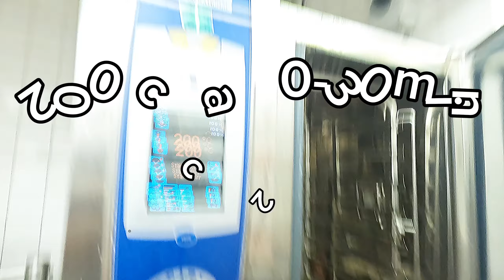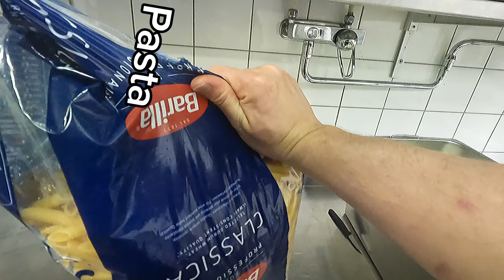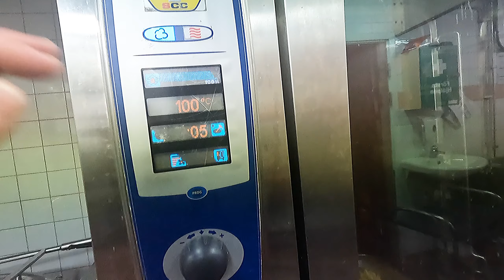Fläskfilépasta med vitlök och grana padano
Här kommer en till matlagningsvideo.
Denna gång blev det Fläskfilépasta med vitlök och grana padano.

Pasta med fläskfilé, vitlök , grädde och grana pandano passar både till vardag och fest. Här kommer vi rosta vitlöken för att få en mildare men fin smak av vitlöken, ihop med vinet och mycket ost blir det här en kanon rätt. Ni kan använda er av vilken ost som helst men våga lyxa till det med en finare ost. Självklar kommer vi även ha i fläsk, fläsk gör allt så mycket godare. här servera vi med penne men kör gärna någod godare pasta som Bucatini, Bucatini, Cannelloni, Caserecce , Farfalle , Fettuccine ,Linguine, Orrechiette och många fler varianter finns det, ta en pasta ni uppskattar mest.  smaklig måltid.

Ps. som ni vet något jag pratar om väldigt ofta. försök ta vara på så mycket mat som möjligt både för miljön och plånboken.